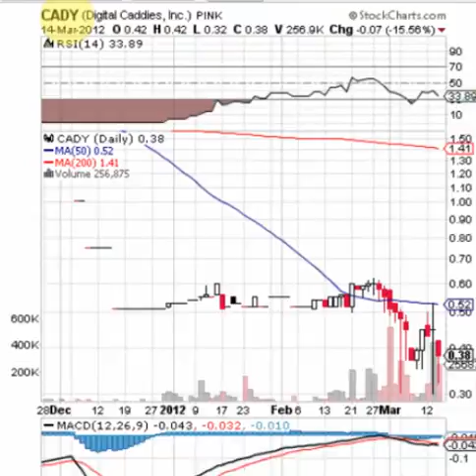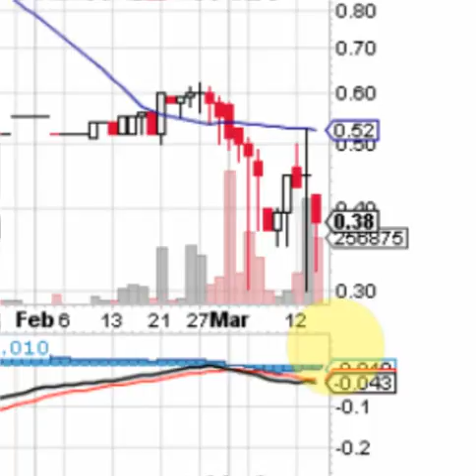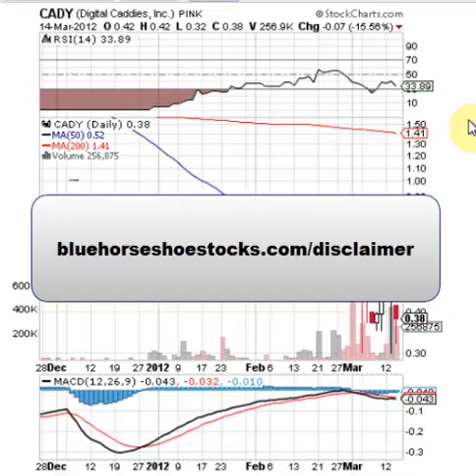CADY | Digital Caddies, Inc | Video Chart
Video Chart on CADY | Digital Caddies, Inc.